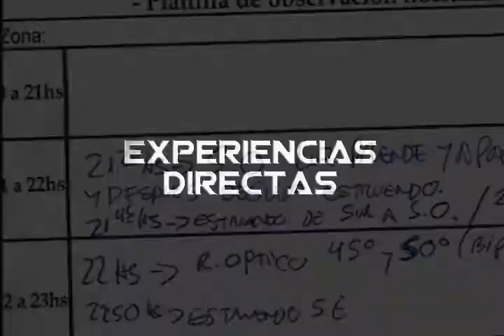INVESTIGACION OVNI " EL ESTRUENDO" - BASE AEREA DE MORON